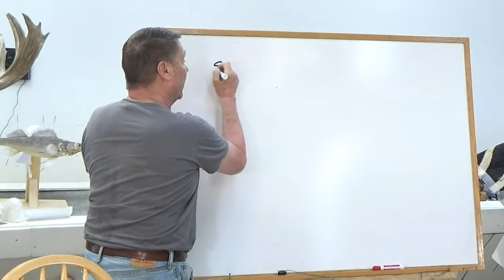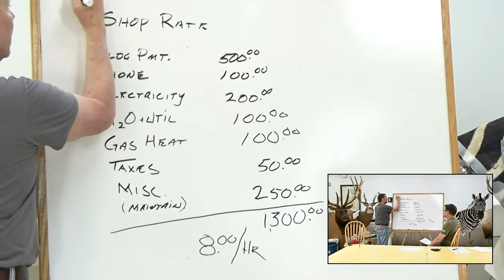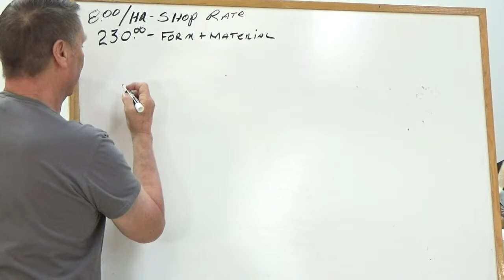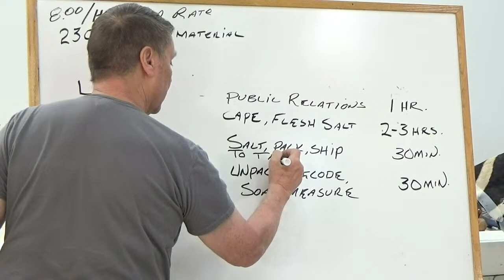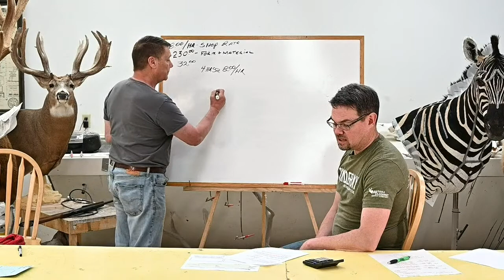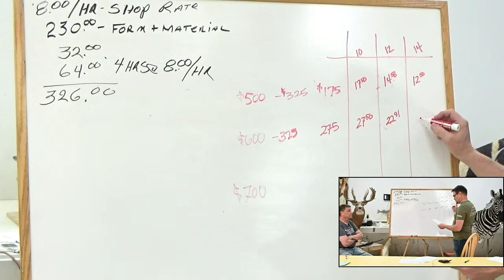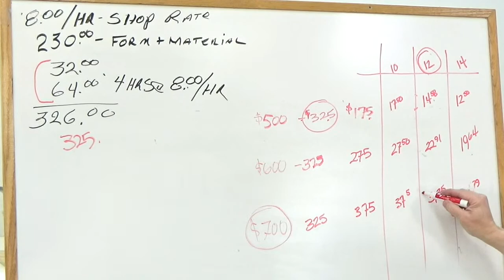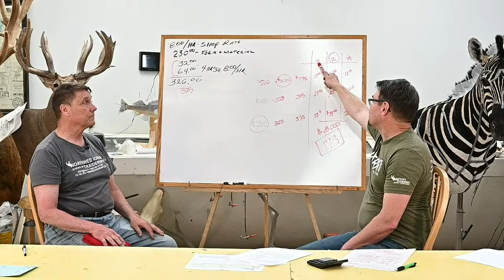Learn Taxidermy: Pricing for Profit- Part 2